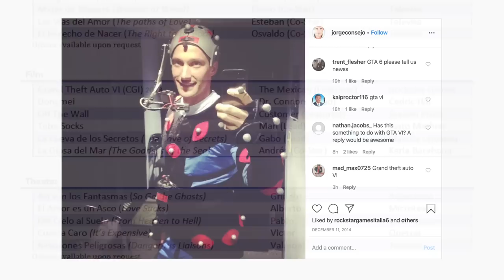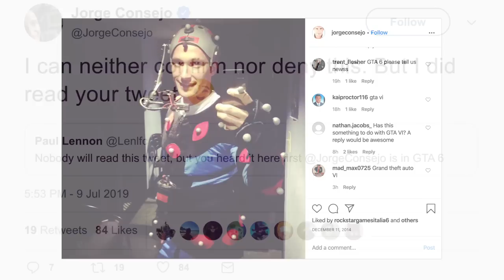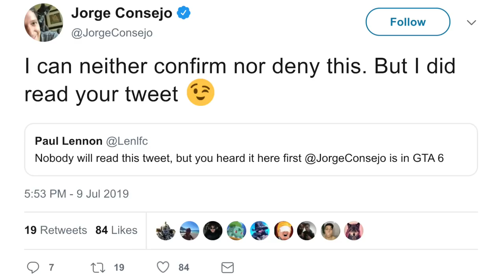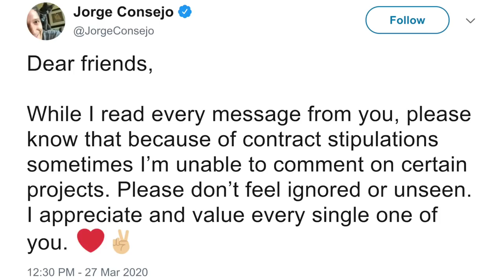GTA 6 Voice Actor FINALLY Says Something....GTA 6 Trailer Uploaded? Reveal Countdown Timer & MORE!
In today’s Grand Theft Auto 5 video - We'll be covering the weekend round-up of GTA 6 news/info including a voice actor finally speaking up. has a GTA 6 trailer been uploaded on Rockstar's YouTube channel and a mysterious countdown timer...!